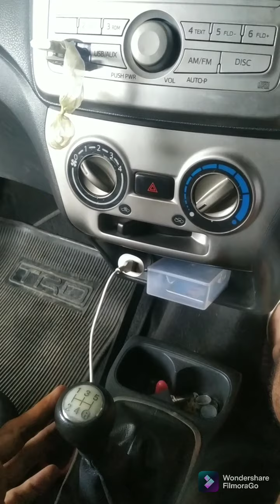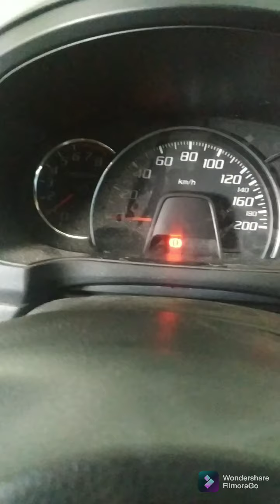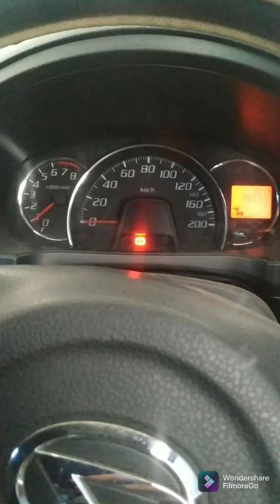Cara Memanaskan Mesin Mobil Yang Benar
Berikut saya berbagi tentang bagaimana cara memanaskan mobil yang benar,  pada video adalah mobil yang sudah cukup lama tidak di nyalakan.

langkah-langkah yang sangat penting dilakukan sebelum menyalakan mesin,  kita bisa cek dahulu kondisi oli mesin dengan mencabut deepstcik oli pada ruang mesin untuk mengetahui apakah level ketinggian oli mesin mobil kita masih pada batas mencukupi.

kemudian periksa juga cairan coolant radiator pastikan ketinggian nya berasa batas cukup,  di antar harus max dan jangan sampai kurang dari garis minimal.

Cek juga kapasitas minyak rem,  pastikan minyak rem berasa pada batas cukup.

Detail ada Di Video, semoga bermanfaat untuk kita semuanya.

Terima kasih.